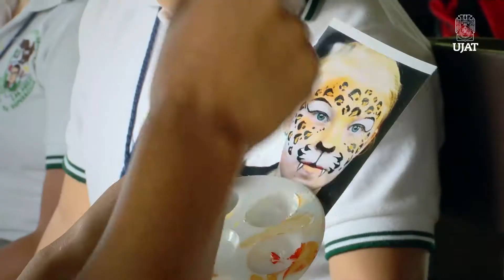Paints Animals K'elen Bijí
En el espacio de muestra de arte contemporáneo y culturas K'elen Bijí, los niños disfrutaron de un recorrido por el Centro de Interpretación y Convivencia con la Naturaleza Yumka´ y además personificaron a las especies que ahí habitan.